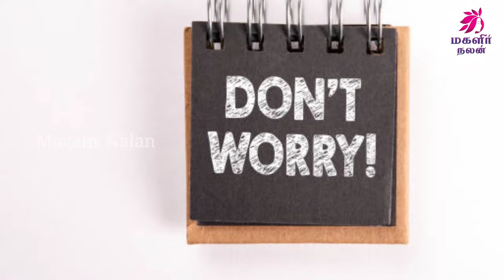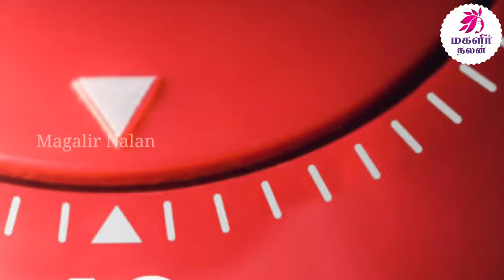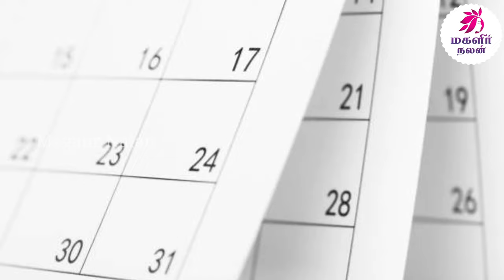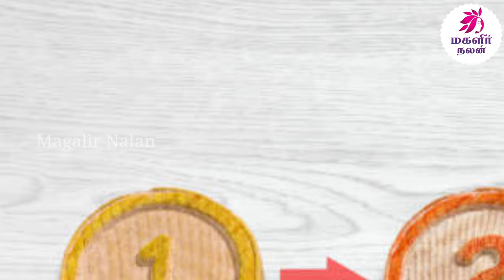முக சுருக்கம் காணாமல் போகும் | Muga Surukkam poga tips in Tamil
Muga surukkam poga tips in tamil

இரண்டு வாரம் போதும் முக சுருக்கம் காணாமல் போகும் / 100% INSTANT RESULT DIY Face Pack